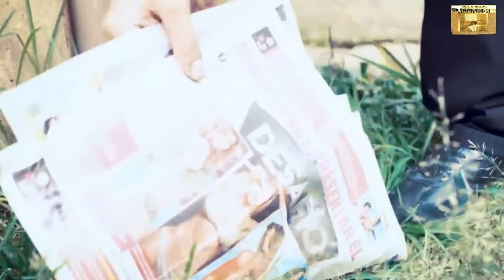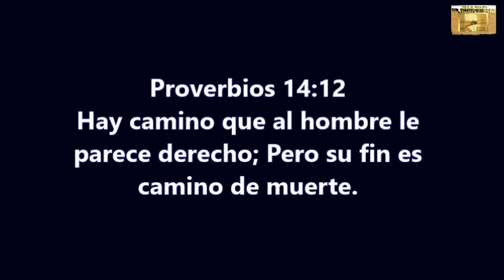Mario Trampas - Manny Montes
Proverbios 14:12
Hay camino que al hombre le parece derecho; Pero su fin es camino de muerte.